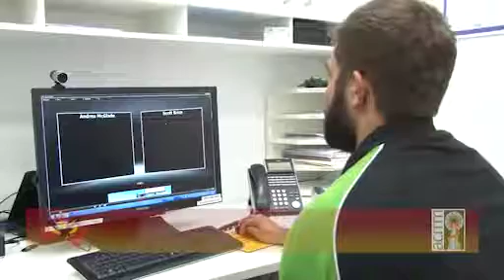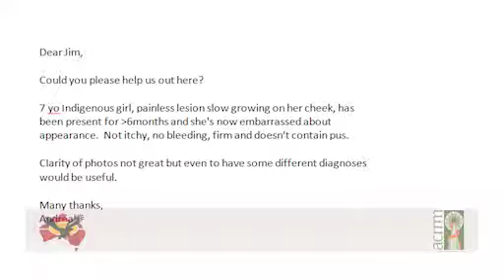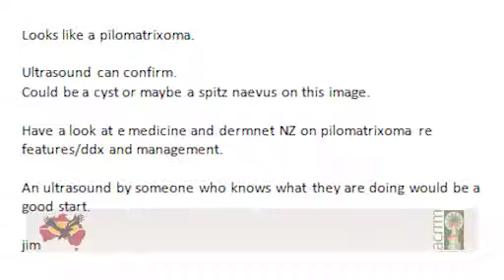Telehealth - Aboriginal Health - Paediatric consult - NACCHO ACRRM